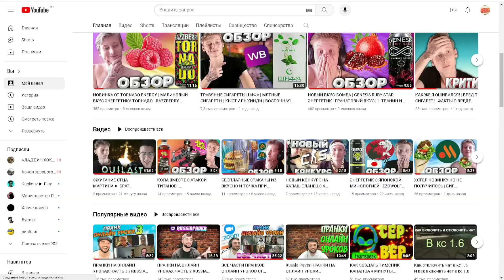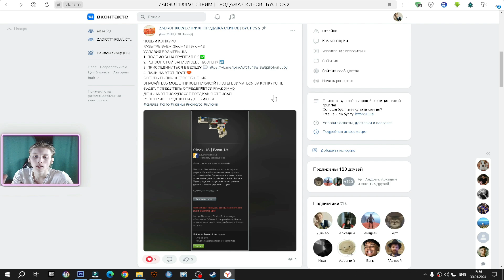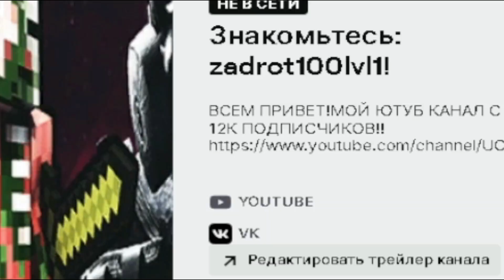Я СНОВА ЗАБЫЛ! | SOLAR ENERGY VS GORILLA BUBBLE GUM | ЖЕВАТЕЛЬНАЯ РЕЗИНКА | СРАВНЕНИЕ ЭНЕРГЕТИКОВ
⚫РАЗВЕРНИ ОПИСАНИЕ►👇🏻